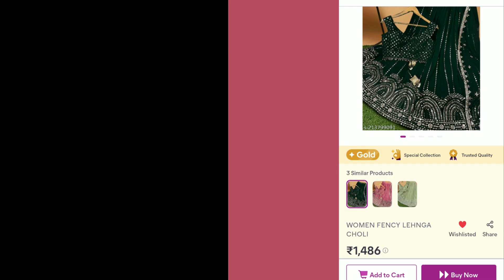Huge Meesho Wedding Lehenga Haul❤Meesho partywear lehenga❤ Meesho lehenga haul under ₹1000❤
wedding lehenga haul
designer lehenga haul
meesho wedding lehenga haul
meesho new Collection
meesho haul
meesho lehenga under 1000
Meesho lehenga under 500
lehenga haul
sasta lehenga from meesho
Affordable lehenga haul
meesho designer lehenga haul
Types of Navratri dress with name
Types of Navratri outfits with name
Different types of Navratri dress with name
Different types of Navratri outfits with name
Navratri dresses for girls with name
Types of festival dresses with name
Types of Navratri outfits
Types of Navratri dress
Types of Diwali outfits ideas for girls With name
Navratri dress ideas
Navratri dress colour
Navratri dress design
Navratri dress ideas 2023
Garba dresses for girls
Garba dresses for Ladies
Garba dresses for women
Types of garba dresses with name
festival dress haul meesho
festival dress for men
festival dress haul Flipkart
festival dressing style
festival dresses from meesho
festival dress haul Myntra
festival dress Collection
festival dress haul tamil